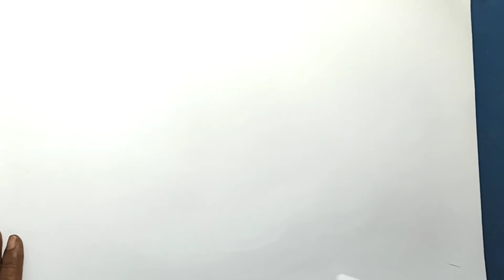CARA MENGGAMBAR BEBEK/ ITIK, MUDAH UNTUK tk dan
Buat adik adik, yang menemui kendala dalam menggambar, khususnya binatang kaki dua, itik atau bebek, video ini semoga membantu.

Saya mencoba membuat tutorial yang lebih simple, dari bidang lingkaran, atau garis lengkung, hingga menjadi gambar bebek yang unik, selamat mencoba, dan temukan bebek yang lebih baik dan indah.